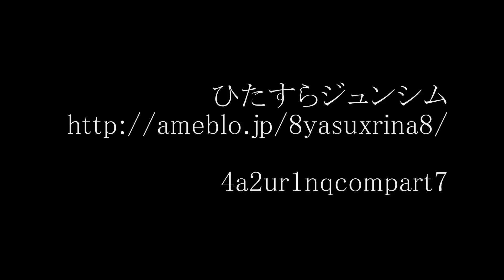東方神起/TVXQ! Wrong Number ベストセレクション